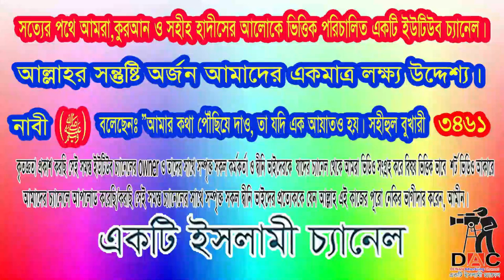সকল গুনাহের মূল হলো জিহ্বা: আমাদের সকলের জিহ্বা কে হেফাজত করতে হবে:আলোচকঃ শায়খ মতিউর রহমান মাদানী:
সকল গুনাহের মূল হলো জিহ্বা: আমাদের সকলের জিহ্বা কে হেফাজত করতে হবে:আলোচকঃ শায়খ মতিউর রহমান মাদানী: How to bet world bangla waz.How to bet world bangla Hadith.how to bet bangla islami lecture-বাংলাফেসবুক পেইজ# Bd Bangla ইসলামিক_ভিডিও আল্লাহ নামাজ banglawazmahfil trendingshortsmusic My first vlog❤️❤️ my first vlog।।মসজিদ_ই_নববীর_জুমআর_খুত্ববার_অনুবাদ my_first_vlog my_first_video my_first_vlog_on_youtube my first vlogs মায়ের_কান্নার_ওয়াজ my first vlog,my first vlog video2023 allhahuakbar islamicstatus72 kaymoteralamot islamicepoast ফেসবুক পেইজ# Bd Bangla আল্লাহ নামাজ youtube instagram videos my_first_video firstvlogtips my first vlog ফেসবুক পেইজ# Bd Bangla দোয়া,মায়াজাল myfirstvlog2022 viral video#viral video2023 Dewan islamic video vlog Dewan islamic video vlog Dewan islamic video vlog#banglawaz shortsyoutube 1ksubscribers viewskaisebadhaye subscribe_kivabe_barabo views subscribersviral video#viral Halal TravelerDaily Muslim TV BDLife Of QuranMakarim Md Real News video2023 my first vlog,my first vlog video2023
Islamic TVইসলাম- ই একমাত্র শান্তির পথST media20পিস ওয়াজ বাংলাBogura Salafi Media বগুড়া সালাফী মিডিয়াইসলাম আলোকিত পথAhmadullahQuraner Bin Mishal OfficialNTV NewsEkattor TVSOMOY TVChannel 24 Rtv NewsChannels TelevisionYoutube Tips And Tricks SD Islamic houseBDBD IT TouchIslamic Lecture & Jalsha 2Shaikh Motiur Shaikh Motiur Rahman OfficialRahman Officiallslam indabaQB Tvইসলামের পথে..Mahi Islamic MediaMahi Islamic Mediaআল ফাতাহ টিভিchannel Dewan Islamic Channel sheikh ইসলামিক_গজল AR FACT#icc_dammam#motiurrahmanmadani#banglawaz2023#মতিউর_রহমান_মাদানী motiurrahmanmadani ফেসবুক পেইজ# Bd Bangla Waz#motiur_rahman_madani#islamicepoast#allhahuakbar#islamicstatus#kaymoteralamot#JamunaTelevision JTV যমুনাটিভি banglawaz youtube instagram videoMy first vlog❤️❤️ my first vlog।।my_first_video firstvlog my_first_vlog my_first_video my_first_vlog_on_youtube my first vlogs মায়ের_কান্নার_ওয়াজ my first vlog,my first vlog video2023viral video#viral video2023#দোয়া,মায়াজাল my মুনাফিক নামাজ wazsheikh ইসলামিক_ভিডিও motiurrahmanmadani banglawaz2023গুনাহ থেকে বাঁচার উপায়,গুনাহ থেকে বাঁচার উপায় ওয়াজ,গুনাহ থেকে বাঁচার ওয়াজ,গুনাহ থেকে বাঁচার দোয়া,গুনাহ থেকে বাচার আমল,মুখে ঘন ঘন থুথু থেকে মুক্তির উপায়,রমজানে ঘন ঘন থুথু থেকে মুক্তির উপায়,জান্নাত লাভের সহজ উপায়,জিহ্বার গুনাহ,জিহবার গুনাহ কি কি,ঘরে যাদু বুঝার উপায়,বাসায় কুফুরী যাদু বুঝার উপায়,বীর্য আটকে রাখার উপায়,কাউকে বশীকরণ করলে বোঝার উপায়,কবিরাহ গুনাহ,বশীকরণ করলে বোঝার উপায়,বশীকরণ করলে জানার উপায়,বাড়িতে জিনের সংকেত